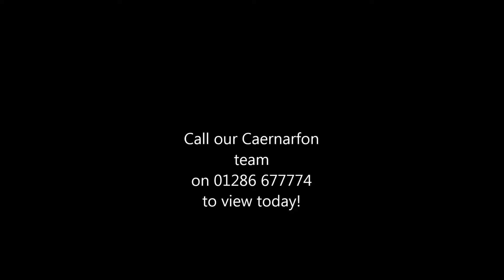Sycharth, 7 Plas Tanrallt , North Street, LL53 5EE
A home that’s full of pleasant surprises and just a short walk from the town centre! A spacious southerly facing 3 Bedroomed Double Fronted End Terrace House complete with integral Garage. New double glazing and gas central heating system. Minimal Maintenance gardens and off road parking.